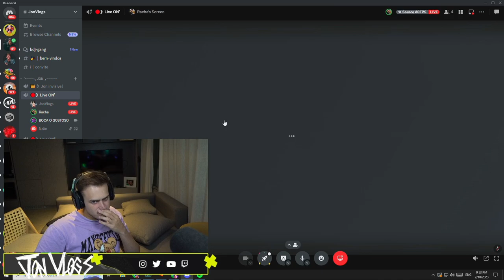BOCA DE 09 sobre RESENHA com MESSI